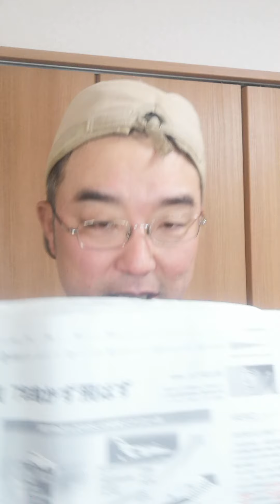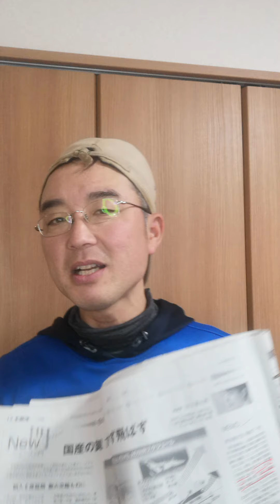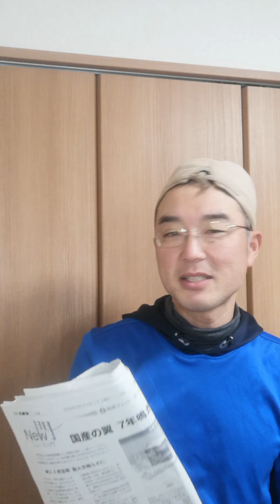まとめ力❗国産の翼 7年鳴かず飛ばず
4月11日土曜日読売朝刊P13ニュースの門より#MSJ#読売新聞#ぬりちゃん7